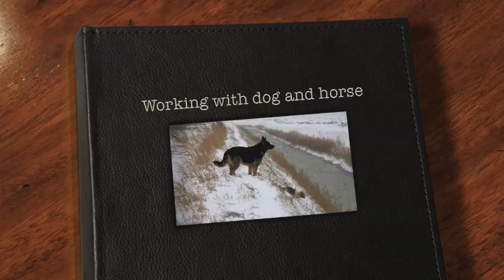Working with dog and horse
It was a coincidence that I took it on film. On this movie you will see perfectly how Duco helps our guest in calming down. Actually all the animals help, they know what the goal is and it is really incredible that it works that way.
Let the animals themselves show how they all help our guest, it will change your view on animals too.